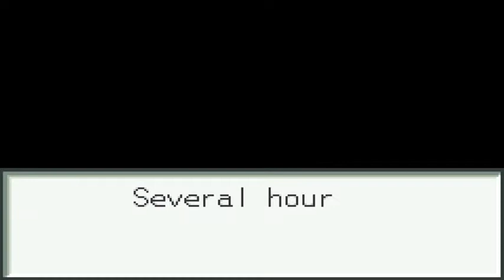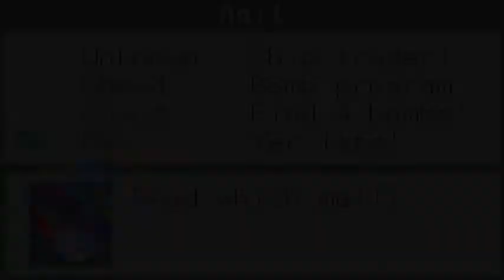Let's Play Megaman Battle Network 2 - Part 17: CUT!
Things get a bit.. CHOPPY in this episode.. LOL FOR PUNS!